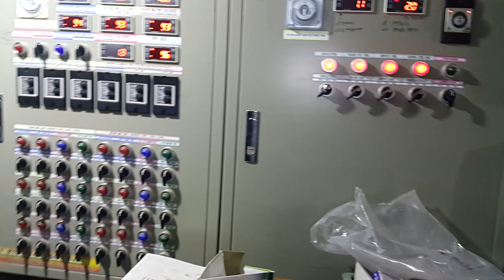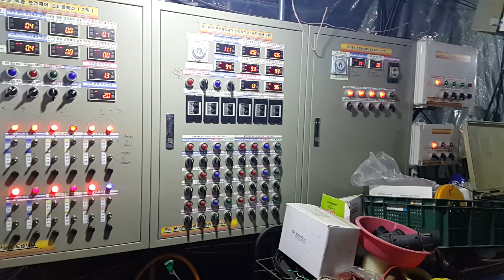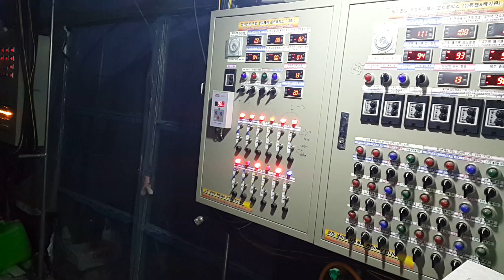파일변경10년 된 어떤 딸기농장의 새벽 탐방